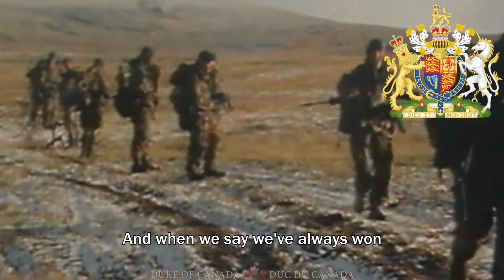British Patriotic Song: Soldiers of the Queen [100k Subscriber Special]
Soldiers of the Queen is a song written and composed by Leslie Stuart. The song is often sung and published as "Soldiers of the King" depending on the reigning monarch at the time. The tune was originally composed by Stuart as a march celebrating the opening of the Manchester Ship Canal. The lyrics were added at a later date and the title changed. The song was then interpolated in the musical comedy An Artist's Model (1895). Today, the song is also used as a regimental march for different regiments in the British and Canadian armed forces.

FRANÇAIS : Soldiers of the Queen (Soldats de la Reine) est une chanson patriotique britannique, aussi connu comme Soldiers of the King (Soldats du Roi) dépendamment du sexe du monarque. La chanson a été composée et écrite par Leslie Stuart et fut popularisée en 1895. La chanson est aujourd'hui une marche régimentale pour différents régiments dans les Forces armées britanniques et canadiennes.